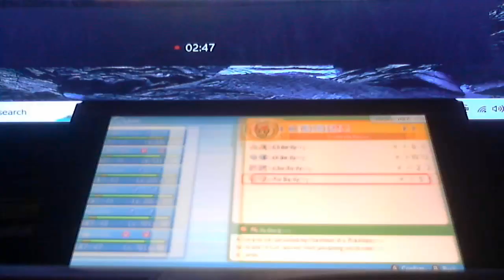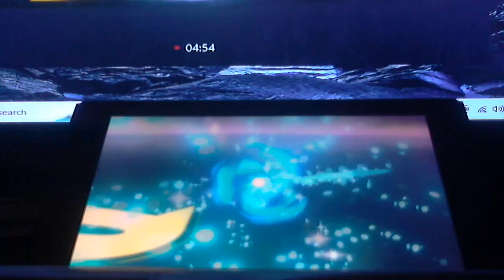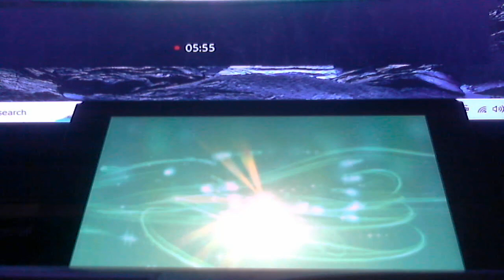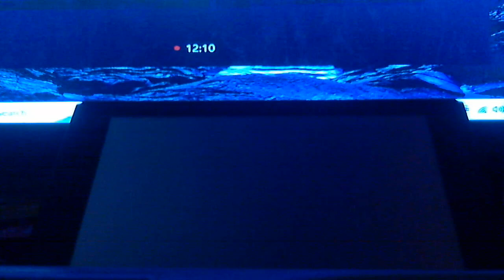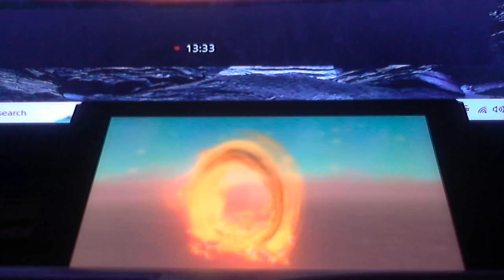Let's Play Pokemon Brilliant Diamond part 7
Mike F Vs. Jupiter